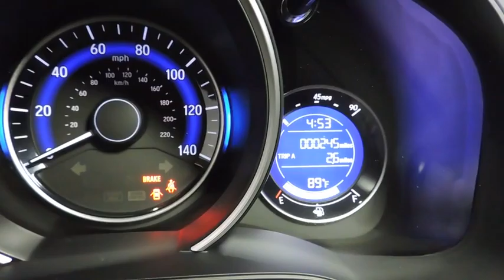2016 Honda Fit Hudson, West New York, Jersey City, Tenafly, Paramus, NJ HHGX042431U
Hudson Honda
6608 John F Kennedy Blvd

ONE OWNER!, CLEAN CAR FAX!, NO ACCIDENTS!, ABS!, ALLOYS!, BACK UP CAMERA!, POWER WINDOWS, LOCKS, MIRRORS!, 4 CYLINDERS!, LOW MILES LIKE NO MILES!, NEW CAR CONDITION, LOOK, AND FEEL!, USED CAR PRICE!, THIS VEHICLE WILL NOT LAST COME TAKE HOME TODAY!.This 2016 Honda Fit EX is offered to you for sale by Hudson Honda. This 2016 Honda Fit comes with a CARFAX Buyback Guarantee, which means you can buy with confidence. This 2016 Honda Fit has great acceleration and wonderful styling without sacrificing exceptional fuel economy. There are many vehicles on the market but if you are looking for a vehicle that will perform as good as it looks then this Honda Fit EX is the one! You can finally stop searching... You've found the one you've been looking for.
Integrated Roof Antenna,Radio: AM/FM/CD Audio System -inc: 180 watts, 6 speakers, 7 Display-Audio w/high resolution WVGA (800x480) electrostatic touch-screen and customizable feature settings, Bluetooth streaming audio, MP3/Windows Media Audio (WMA) playback capability, Radio Data System (RDS), Speed Sensitive Volume Control (SVC), Bluetooth HandsFreeLink, front and center console USB audio interface, HondaLink next generation, display audio interface, Pandora compatability, SMS text message function,Audio Theft Deterrent,Radio w/Seek-Scan, Clock and Steering Wheel Controls,Bluetooth Handsfreelink Wireless Phone Connectivity,Compact Spare Tire Mounted Inside Under Cargo,Front Fog Lamps,Wheels w/Machined Accents,Wheels: 16 Alloy,Tailgate/Rear Door Lock Included w/Power Door Locks,Fully Galvanized Steel Panels,LED Brakelights,Clearcoat Paint,Light Tinted Glass,Black Side Windows Trim, Black Front Windshield Trim and Chrome Rear Window Trim,Body-Colored Power Side Mirrors w/Convex Spotter and Manual Folding,Grille w/Chrome Bar,Fixed Interval Wipers,Tires: P185/55R16 83H AS,Fixed Rear Window w/Fixed Interval Wiper and Defroster,Express Open/Close Sliding And Tilting Glass 1st Row Sunroof w/Sunshade,Body-Colored Front Bumper,Liftgate Rear Cargo Access,Fully Automatic Aero-Composite Halogen Daytime Running Headlamps,Lip Spoiler,Body-Colored Door Handles,Body-Colored Rear Bumper,Steel Spare Wheel,Black Side Windows Trim and Black Front Windshield Trim,Digital/Analog Display,Proximity Key For Doors And Push Button Start,Urethane Gear Shift Knob,Carpet Floor Trim,Seats w/Cloth Back Material,4-Way Passenger Seat -inc: Manual Recline and Fore/Aft Movement,Interior Trim -inc: Metal-Look Instrument Panel Insert and Metal-Look Interior Accents,Gauges -inc: Speedometer, Odometer, Tachometer, Trip Odometer and Trip Computer,Remote Releases -Inc: Mechanical Fuel,Fade-To-Off Interior Lighting,Front Bucket Seats -inc: adjustable front head restraints,5 Person Seating Capacity,Analog Display,Engine Immobilizer,Manual Air Conditioning,Remote Keyless Entry w/Integrated Key Transmitter, Illuminated Entry and Panic Button,Cargo Space Lights,Trip Computer,Full Carpet Floor Covering -inc: Carpet Front And Rear Floor Mats,Driver / Passenger And Rear Door Bins and 2nd Row Underseat Storage,Front Map Lights,6-Way Driver Seat -inc: Manual Recline, Height Adjustment and Fore/Aft Movement,Glove Box,Driver And Passenger Visor Vanity Mirrors,Manual Tilt/Telescoping Steering Column,Power Door Locks w/Autolock Feature,HVAC -inc: Underseat Ducts,Rear Cupholder,Perimeter Alarm,Front Cupholder,Delayed Accessory Power,60-40 Folding Split-Bench Front Facing Manual Reclining Fold Forward Seatback Rear Seat,Cloth Door Trim Insert,Power Rear Windows and Fixed 3rd Row Windows,Driver Foot Rest,2 12V DC Power Outlets,Manual Adjustable Rear Head Restraints,Outside Temp Gauge,Day-Night Rearview Mirror,Cloth Seat Trim,Power 1st Row Windows w/Driver 1-Touch Up/Down,Air Filtration,Cruise Control w/Steering Wheel Controls,Proximity Key For Doors And Ignition,Front Center Armrest,1 Seatback Storage Pocket,Full Floor Console w/Covered Storage and 2 12V DC Power Outlets,Full Cloth Headliner,Strut Front Suspension w/Coil Springs,Engine: 1.5L 16-Valve 4-Cylinder DOHC i-VTEC,Electric Power-Assist Steering,Transmission: Continuously Variable (CVT) -inc: sport mode and dual-mode paddle shifters,Gas-Pressurized Shock Absorbers,Front Disc/Rear Drum Brakes w/4-Wheel ABS, Front Vented Discs, Brake Assist and Hill Hold Control,10.6 Gal. Fuel Tank,Front-Wheel Drive,Single Stainless Steel Exhaust,Front A